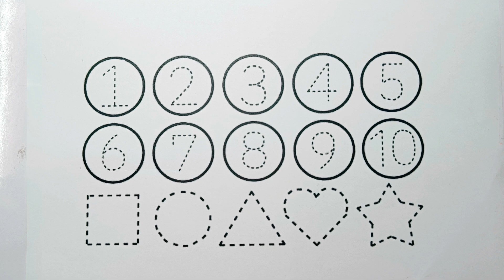123 Numbers | 1234 Number Names | 1 To 10 Numbers Song | 12345 learning for kids| Learn 2D Shapes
123 Numbers | 1234 Number Names | 1 To 10 Numbers Song | 12345 learning for kids| how to draw Shapes

123 Numbers | 1234 Number Names | 1 To 20 Numbers Song | 12345 learning for kids

123 Number Counting | 1234 Number Names | 1 To 15 Numbers | 123 learning for kids | Counting Numbers

Your query:
how to learn counting for kids
12345 rhymes
12345 kids songs
123 counting for kids
123 counting song
123 song
abc 123
learn numbers
learn numbers
learn colors
123 counting
1234 song
12345
number songs
number 1-100